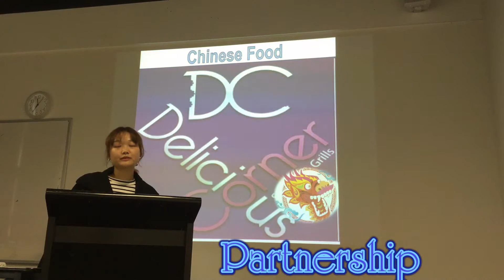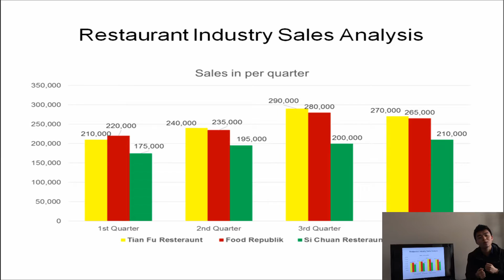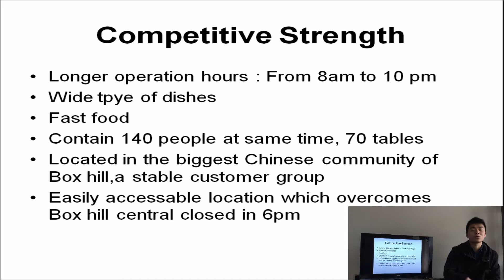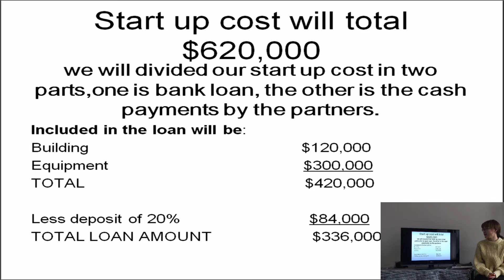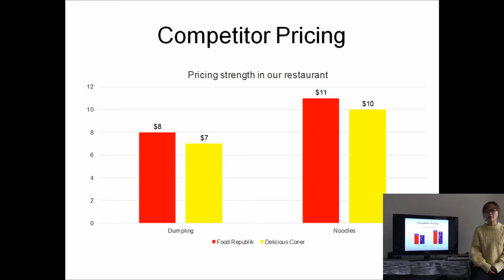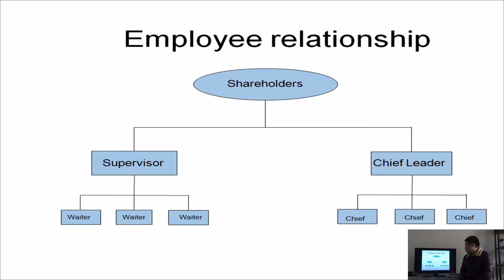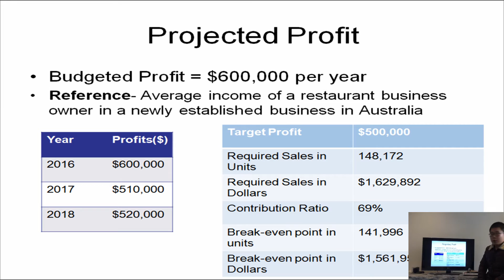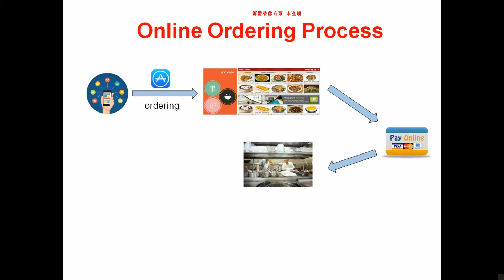MAA103 Group 101 VideoPresentation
Delicious Corner
                                  Group 101: Xiu Yi
                                                      Yangzheng Qu
                                                      Zhe Huang